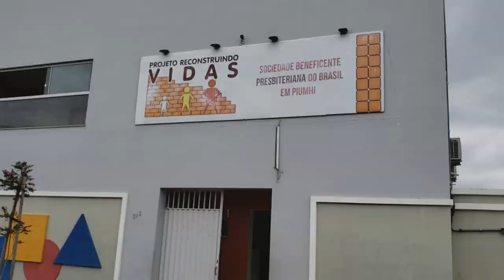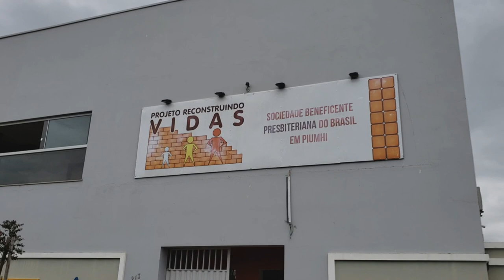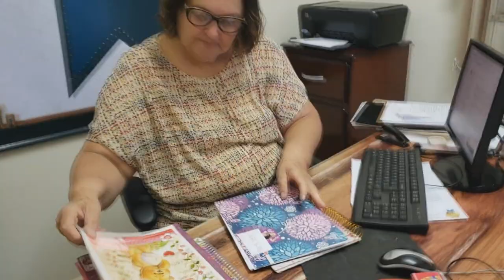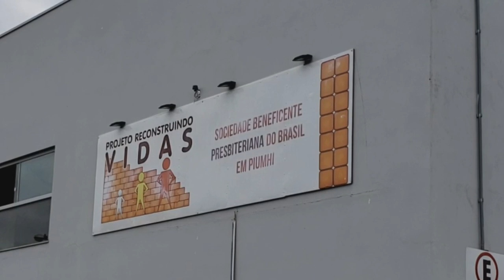Jornal da Onda 16.02.19 - Projeto Reconstruindo Vidas realiza campanha